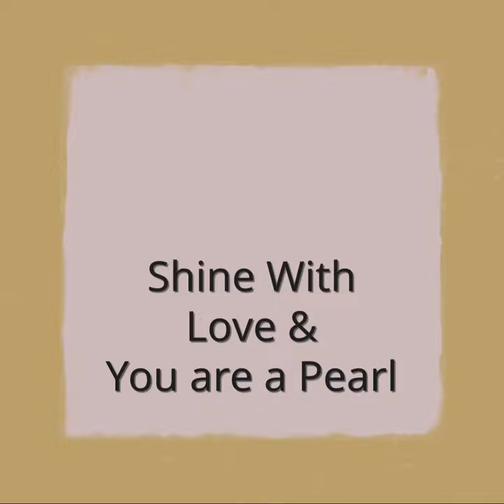​Shine With Love & You are a Pearl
From Feminine Ernergy Series
By Göknil Gümüş Sungurtekin

You are a Pearl
Size: 40 W x 40 H x 2. D cm

You are a Pearl By Göknilgümüş Sungurtekin
"My primary school teacher Şükriye Tutkun didn't call me by my first name when she was in primary school. She used to call me pearl... How much she resembles Nurhan Damcıoğlu with her physical features. When I was a baby, I used to hold on to the table and shake my ass whenever she was on black and white television... filled with enthusiasm and happiness.'' All of her cantos are the most exuberant and cheerful form of femininity. For this imaginary canto dancer She was inspired by Turkey's Canto Doyen Nurhan Damcıoğlu . The artist believes that this artist is a figure that reflects the "Feminine Energy" of 1970s Turkey very well. Previously, Turkish women were forbidden to appear on the stage in Turkey, the ban on female artists was lifted in the Republican era, and even with the introduction of black and white televisions into homes in the 1970s, she is still a rare artist who spreads her "feminine energy" in social norms, despite the difficulty of being a female artist.

Shine With Love
Size: 25 W x 25 H x 2. D c
​The concept of exalting feminine energy with love. Loving yourself and displaying your existence with love, accepting and approving yourself as you are, honoring yourself, shining with your inner love and energy without needing anyone's light.

İn this artwork, the imaginary figure of Turkish canto artist Nurhan Damcıoğlu, as a reflection of her feminine energy. The colors lovingly evoke ascension, the artist emphasizes that she loves her own feminine energy. This artwork is a loving nod to the feminine energy of all females.

Original Created: 2023
Subjects: Love
Materials:Canvas
Styles:Figurative
Fine Art
Art Deco
Conceptual
Expressionism
Mediums:Oil